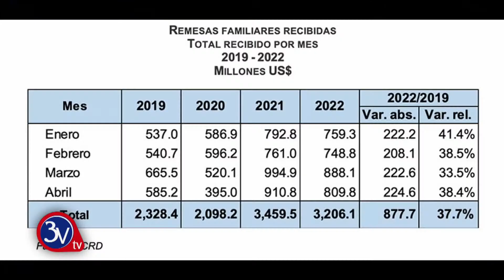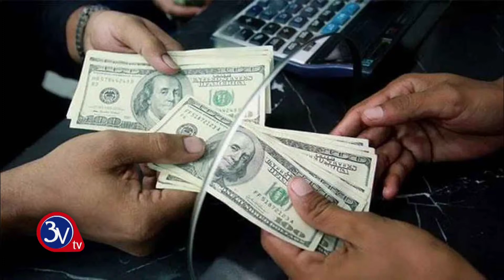18-05-2022 /Noticias de Matutino TV 3v